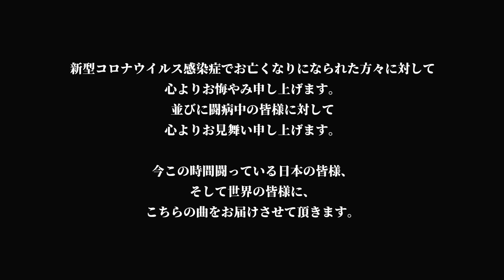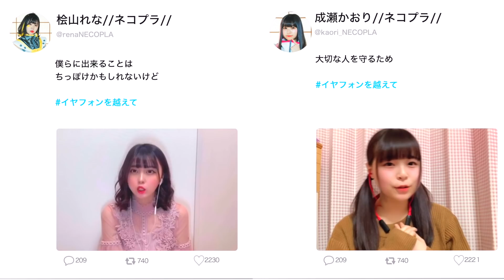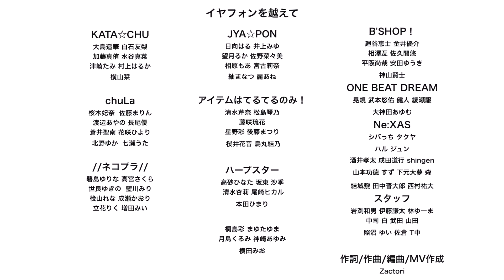【MV】イヤフォンを越えて / FreeKアーティスト全80名超の応援ソング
【FreeKアーティスト全80名超による応援ソング】

未来の為に、今何ができるか。
音楽を通してココロを繋ぎ、今を乗り越えよう。
早くまた会える日が来ますように。

※全て自宅でリモート撮影＆レコーディング致しました。
※【再生回数 × 10円】を 日本赤十字社・日本ライブハウス協会の皆様に寄付致します(この動画は非広告動画です)

作詞/作曲/編曲/MV：Zactori
企画/演出：小口馨

僕らに出来ることはちっぽけかもしれないけど
大切な人を守るため
今は耐えて耐えて 戦い抜いて
いつか綺麗な花が咲いたなら
また必ず会おうよ 「イヤフォンを越えて」

歯痒い気持ち感じてる
誰だってそうさ 不安吐き出しても

だから今 ひとつになって
叫ぶんだ 君の心に
見えない恐怖にも打ち勝とう

(wow!!)
妄想や想像じゃなくて行動
(wow!!)
夢で会えたら手を繋ごう
(wow!!)
夜が明けて今日も高く陽は上昇
いつでも信じ合っていよう

たとえ会えない日も繋がっているよ
幸せの声聴こえるよ
霞んだ空の向こう　虹がかかる日まで願うよ
ひとりひとりの選んだ道が未来を照らすから

僕らに出来ることは少なくて
世界は救えないけれど
目の前にいる君の笑顔
守るため

嫌なニュースばかりだけど
背を向けずにいれば
きっと光は射してくるだろう

(wow!!)
会いたい気持ちずっと抑えてるよ
(wow!!)
君が頭から離れないよ
(wow!!)
目指す場所は変わってないよ「頂上」
いつでも笑い合っていこう

いつも君に向かって歌ってるよ
一人の夜は辛いけど
涙が笑顔の花を咲かす日まで
祈るよ
ひとりひとりのエールが誰かを救うから
守るため

だから耐えて耐えて 闇が晴れて
いつかみんな笑顔になったなら
また必ず会おうよ 「約束の場所で」

(音で繋がろう)
(ココロ繋げよう)
(未来を繋げよう)
(イヤフォンを越えて)

(wow!!)
1人よがりの一歩は時期尚早
(wow!!)
命ある限り歌おう
(wow!!)
家族も恋人も自分も守ろう
必ず届けにいくよ

霞んだ空の向こう　虹がかかる日まで
願うよ

まだ暗くて痛く見えない明日へ
声上げて示す僕らの証明
so pray,平和が訪れますように
愛 溢れますように
僕らは発信してまた前進
今こそ円陣 漲るエンジン
大丈夫！ここから始まる
じゃなくてここから「始める」んだ！
泣きそうなときは支えるから
どこにいたって背中押すから
1番大切な君に届けたい

SpecialThanks：SRF、シーメジャーワークス、A-Light、TARGET、CLUSTAR.、imaginate、KARINTOW